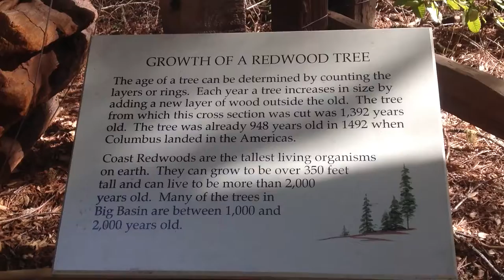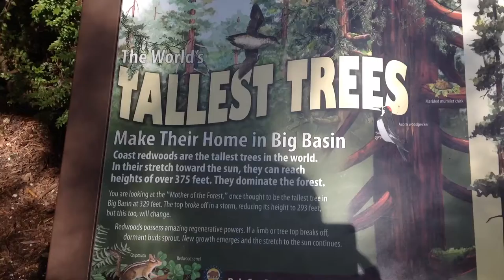Exploring Giant Redwood Forest California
amazing redwoods